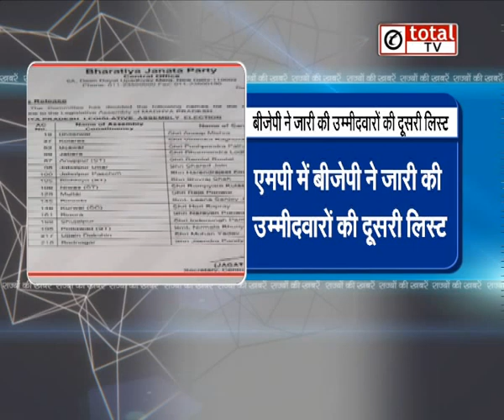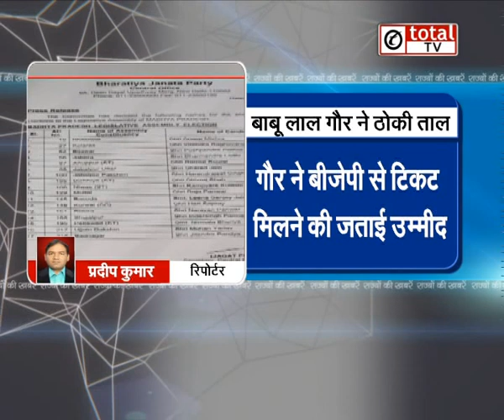राज्यों से आज की बड़ी खबरें देखिए एक साथ